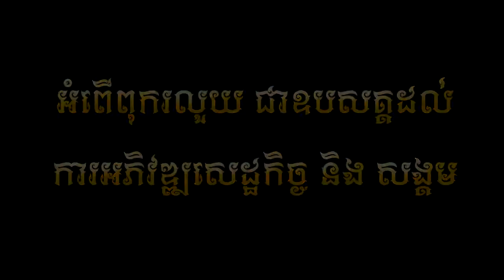ដងកវ Khmer New Song Full HD MV 2020 By អនសសវរយ Music VIDEO FULL HD Song 2020